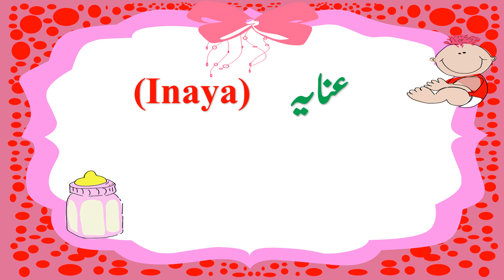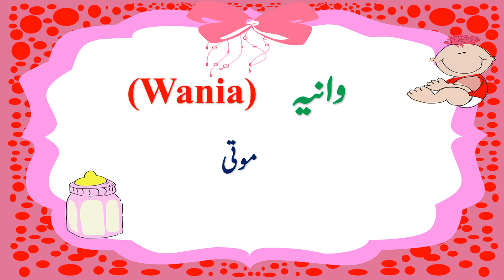Muslim Baby Girls names born in January | Bacchon ke naam | Ladkion ke naam